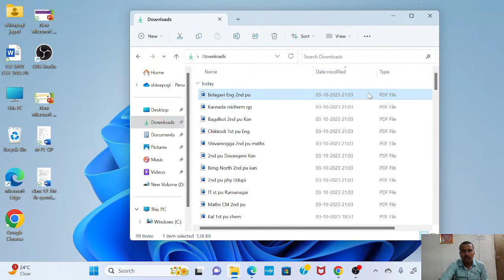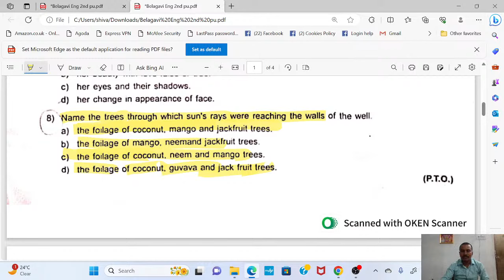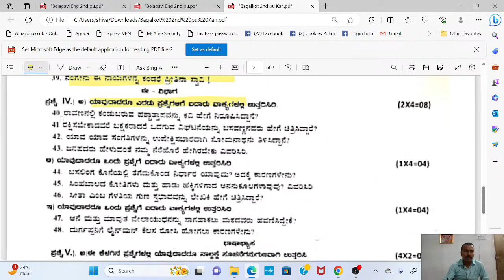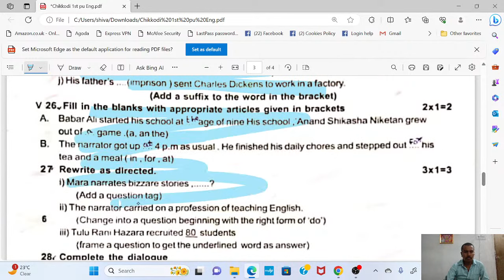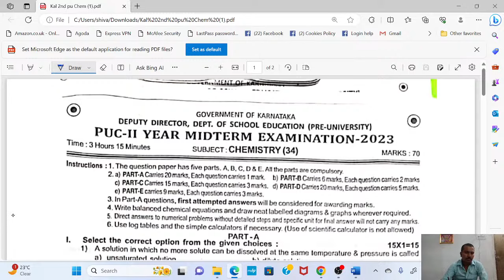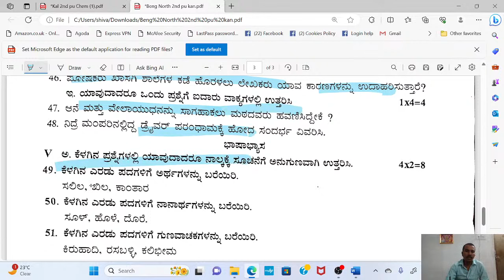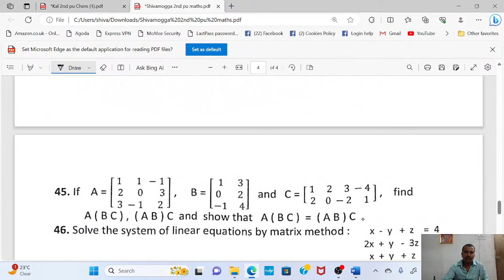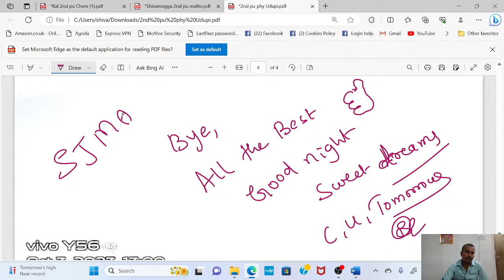Question paper Review all districts 03-10-2023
MATHS CLASS SJ , NCERT MATHS CLASS ,KARTET ,KTET ,CET, NCERT SOLUTIONS